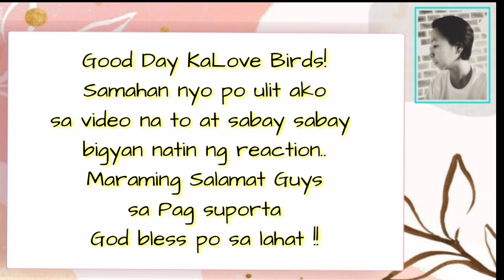Gazini Ganados Ex- Girlfriend nya si Clare Inso na Girlfriend ni Pilot Chezka Carandang? Totoo ba?